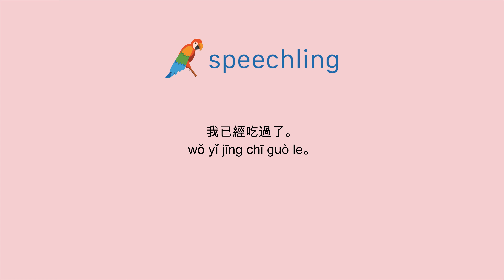중국어(전통)로 "저는 벌써 먹었어요." 말하는 법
남자 목소리 :
我已經吃過了。

여성 목소리 :
我已經吃過了。

남성 음성 번역 :
저는 벌써 먹었어요.